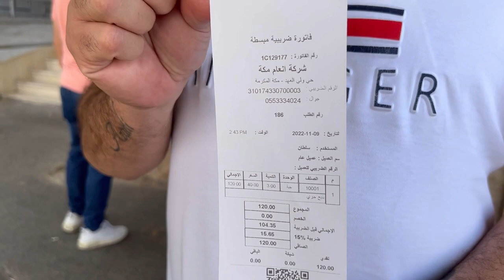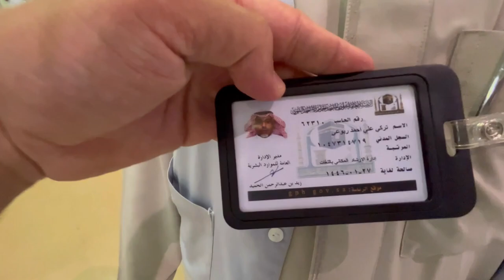MEKKE GEZİSİ BİLİNMEYEN YERLER / Hüseyin Kartaler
Merhaba ben Hüseyin Kartaler;
Youtube Türkiye'de İslamiyeti anlatan eğitici videolar çekiyorum.
Kuran-ı Kerim dışında kaynak olarak Ehli Sünnet kaynaklarını, İmam Maturidi, İmam Buhari, İmam Tirmizi, Ebû Dâvûd ve Mevlana Celaleddin Rumi gibi hocaların kaynaklarını okuyarak sohbet veren bir kişiyim.

İslamiyetin ne kadar güzel ve istikamet üzere, temelin de ise güzel ahlak ve cömertlik barındırdığını anlatmaya çalışan bir kişiyim.

Hoca değilim, Hafız değilim, Her hangi bir cemaat veya tarikata bağlı değilim.
Kuzey Kapısını Medrese haline getirmek isteyen ve gençlere imkanlar sunmak yoksulların ardından koşmak isteyen bir Öğretmenim Rabbim yolumuzu açsın bizi utandırmasın.
11 Şubat 2020 yılında 5. kattan düştüm. Bir çok ameliyat ve yaklaşık 2 yıl süren tedavi süreci sonrasında ayağa kalktım ve rabbimin bana yeni bir başlangıç vermesi ile Kuzey Kapısı Youtube kanalını kurma kararı aldım.
%40 Ortapedik Engelliyim.
Dava adamı olmaya düştükten sonra karar vermedim çünkü daha öncesinde ben bir öğretmendim.
Otizmli bireylere eğitimler veriyordum. Engelli kardeşlerimize destek oluyordum ve o malum kazayı yaşadım.